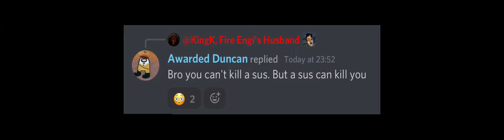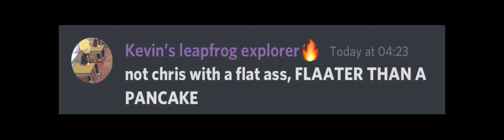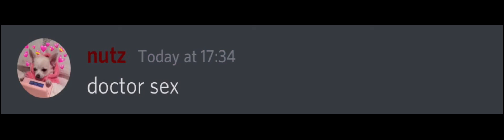Out of context from the Total Drama discord server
So yeah YouTube gave me a lot of problems posting this vid. Anyways I probably didn’t fit everything in here so I might make a part 2.
I didn’t post anything last week since I was busy but I am back now.